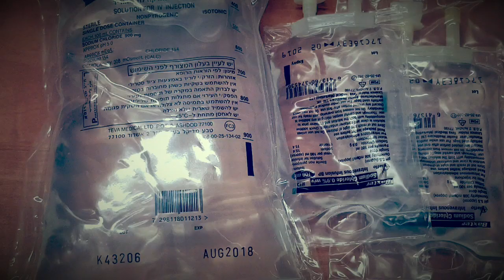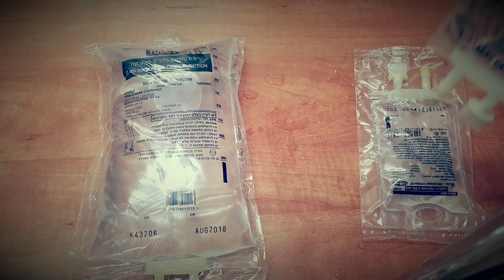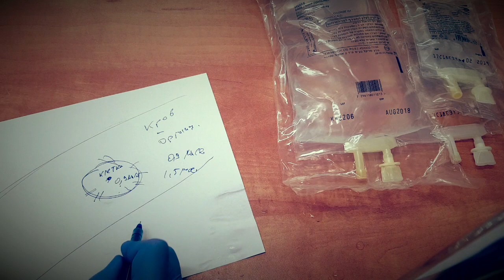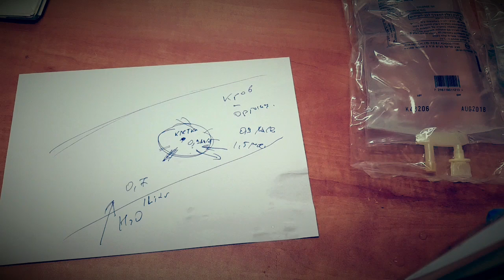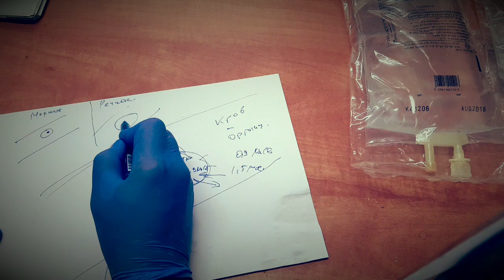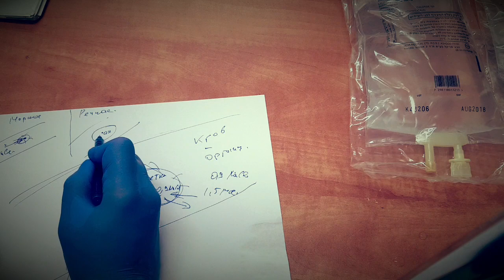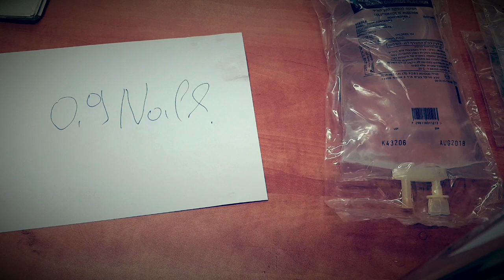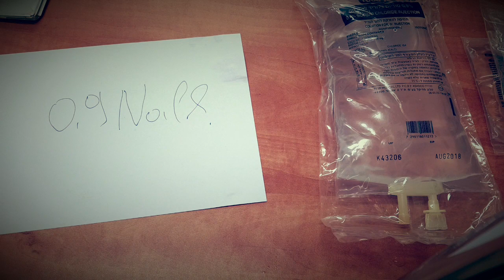Почему физ раствор это 0.9 NaCl ? Принцип осмоза.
Когда применяют физ раствор? Почему он состоит из 0.9 NaCl? Принцип осмотического внутриклеточного давления. Пытаюсь максимально просто это обьяснить.
Снимаю видео без постановки и подготовки извените за ляпы и оговорки. Объясняю доступным языком.
Если некотороая использующаяся терминология не понятна  пишите в коментариях все с удовольствием обьясню.